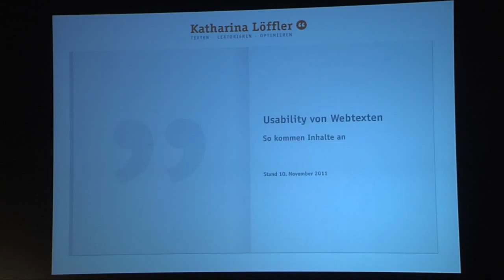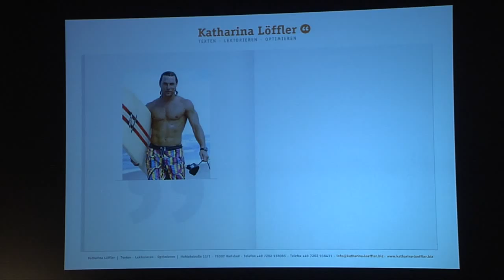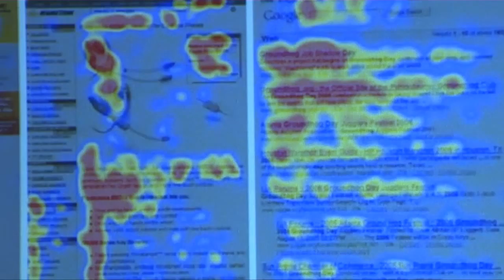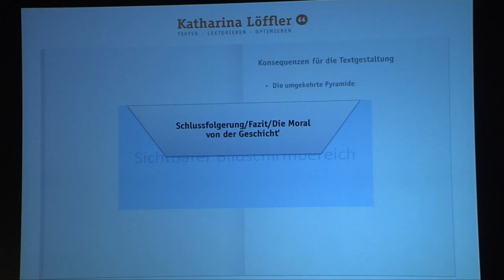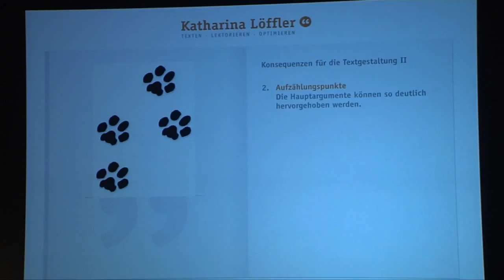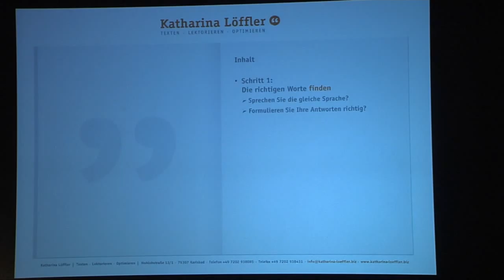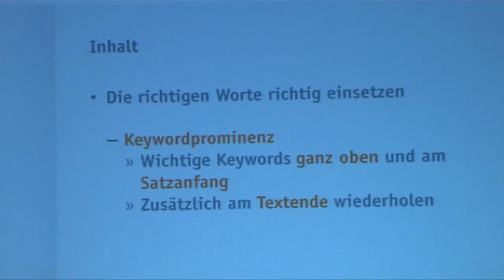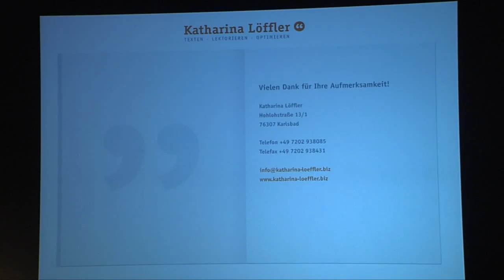Usability von Webtexten, so kommen Inhalte an! – Katharina Loeffler | WUD 2011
Usability von Webtexten -- So kommen Inhalte an

Katharina Löffler, Freie Texterin